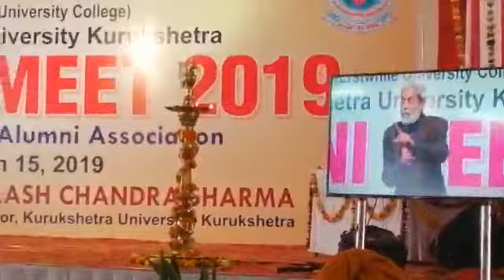Alumni Meet, I.I.H.S. Kurukshetra University. कांच के गिलास (कविता) दिनेश दधीचि की प्रस्तुति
Alumni Meet, I.I.H.S. (formerly, University College), Kurukshetra University. Dinesh Dadhichi recites a poem, कांच के गिलास (कवि का नाम ज्ञात नहीं) about the friendships in pre-internet days, when we used to write letters, and occasionally sent greeting cards.